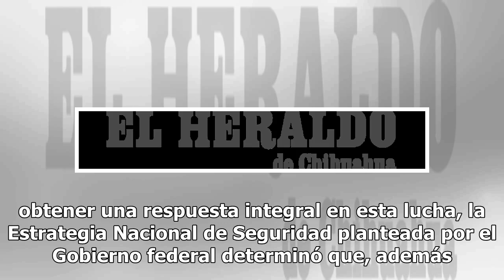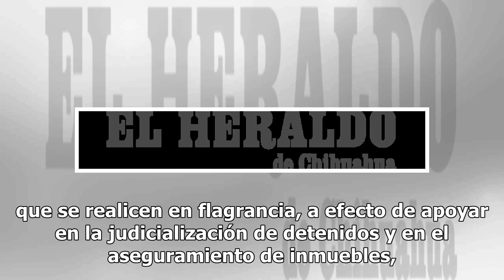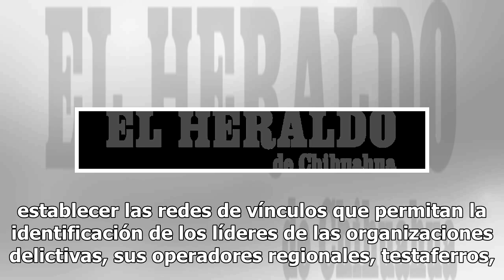Estrategia de Seguridad Nacional contempla inteligencia antihuachicol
Con miras a restablecer el Estado de derecho y desterrar la impunidad en materia de robo de combustibles, además de obtener una respuesta integral en esta lucha, la Estrategia Nacional de Seguridad planteada por el Gobierno federal determinó que, además de a los esfuerzos de la Secretaría de la Defe...